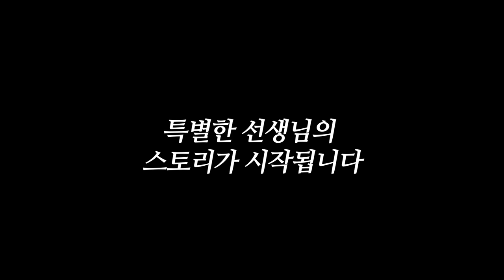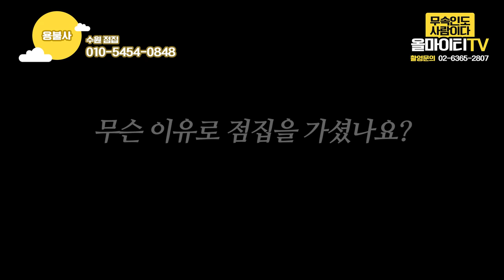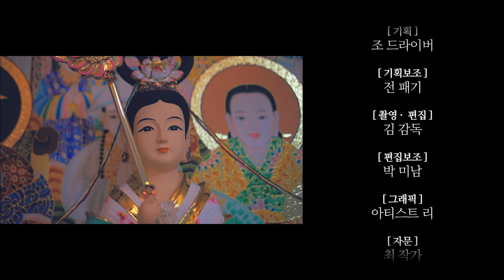[2화] 예지몽 적중률 100%..!! 예지몽을 꾸면 현실에서 일어난다?! 예지몽을 꾸는이유 수원점집 수원유명한점집 수원용한점집 수원 점집 수원신점 수원무당 수원소문난점집 용불사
★대표블로그★
-올마이티TV